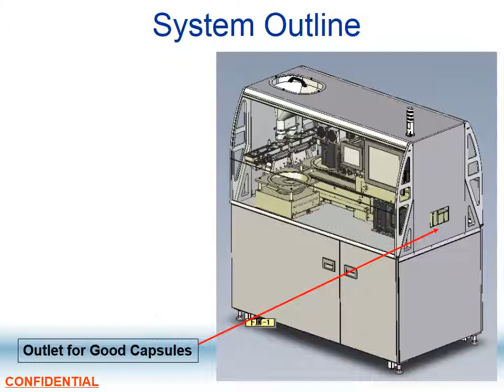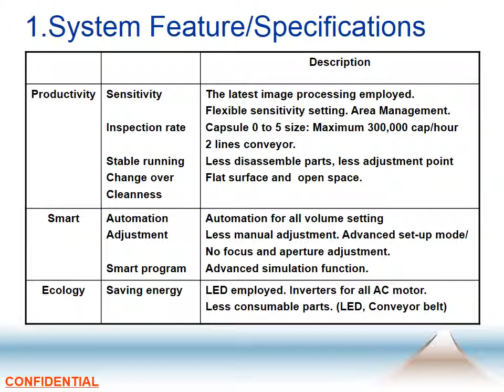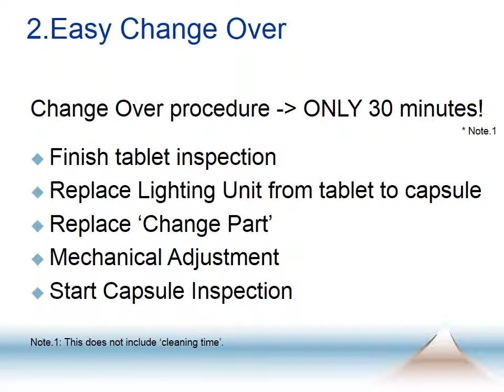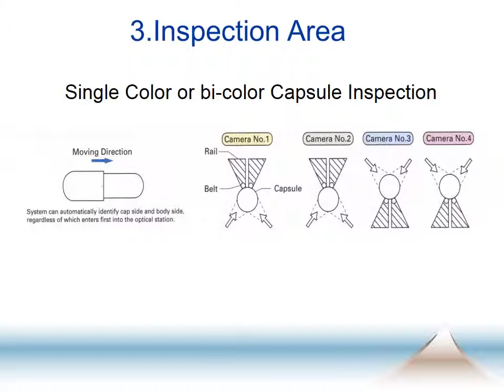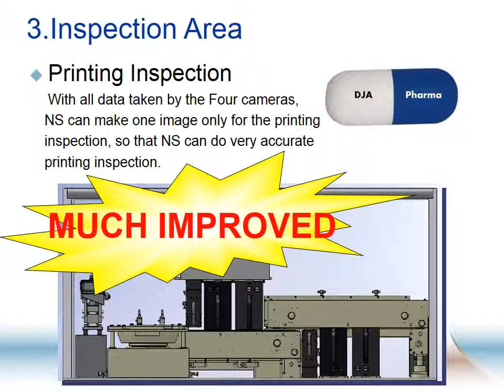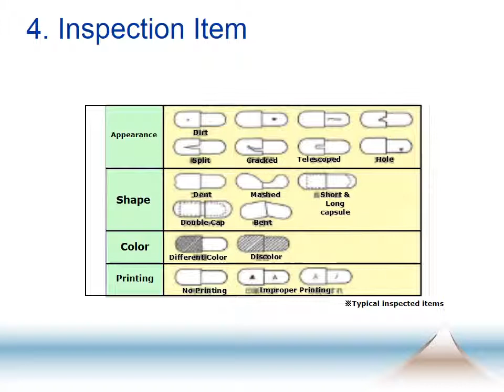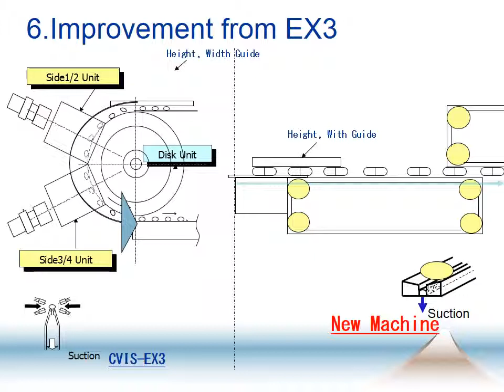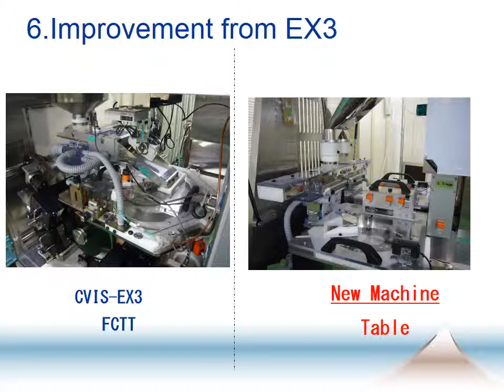CVIS NS Presentation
Dual Line Color Camera & 3D inspection (Tablets). This machine can inspect Tablets and Capsules without special hardware, easy set up and easier cleaning.